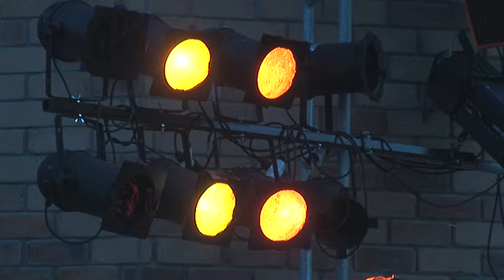Prózai vallomások - Szarvasi Vízi Színház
Részlet a teljes műsorból

Előadók:
Szurominé Bánfi Éva
Kozma Ferenc

2014. június 19.